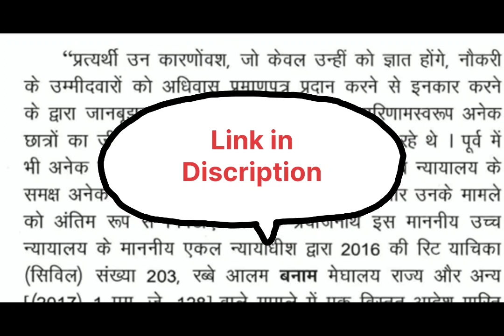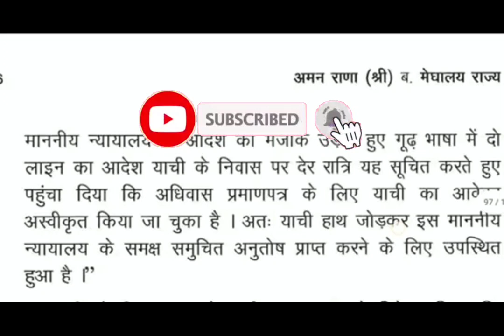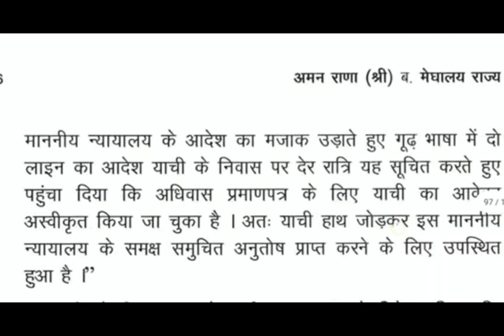wpm hindi Legal Dictation Rajasthan high court stenographer exam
@80 wpm hindi Legal Dictation Rajasthan high court stenographer exam

75 To 80 wpm hindi Legal Dictation Rajasthan high court stenographer exam 2023
Rajasthan high court stenographer exam hindi Legal Dictation speed 75 to 80 wpm
80 wpm hindi dictation
80 wpm hindi Dictation Rajasthan high court stenographer exam
80 wpm hindi sampadkiya Dictation Rajasthan high court stenographer exam
Rajasthan high court stenographer hindi Dictation speed 80 wpm
Rajasthan high court stenographer hindi sampadkiya Dictation speed 80 wpm
@80 wpm hindi Dictation sampadkiya
Previous year Rajasthan high court stenographer hindi Dictation speed 80 wpm
Previous year Rajasthan high court stenographer hindi leagal Dictation speed 80 wpm
Rajasthan high court stenographer hindi leagal Dictation previous year
Rajasthan high court stenographer hindi leagal Dictation speed 80 wpm
Rajasthan high court stenographer leagal hindi Dictation speed 80 wpm
Rajasthan high court stenographer exam hindi leagal Dictation speed 80 wpm
Rajasthan high Court hindi leagal Dictation speed 80 wpm
Rajasthan high Court leagal hindi Dictation speed 80 wpm
Rajasthan high Court leagal Dictation hindi speed 80 wpm
80 wpm speed hindi leagal Dictation
80 wpm speed leagal Dictation
Hindi Dictation speed 80 wpm
Dictation hindi speed 80 wpm
Rajasthan high Court Dictation speed 80 wpm
high Court steno Dictation speed 80 wpm
राजस्थान हाईकोर्ट Leagal Dictatiin Speed 80 wpm High Court stenographer 2023

dictation steno hindi rishi pranali speed 80 wpm
steno hindi rishi pranali dictation speed 80 wpm
shorthand steno hindi rishi pranali dictation speed 80 wpm
shorthand hindi dictation speed 80wpm
70wpm dictation rishi pranali
rishi pranali me 80wpm dictation
high court stenographer dictation 80 wpm
high court stenographer hindi dictation 80 wpm
80wpm hindi dictation
hindi legal steno dictation practice
dictation practice set
hindi dictation practice set
hindi dictation practice
hindi dictation practice rishi paranali
hindi dictation practice rishi pranali
rishi pranali hindi dictation
rishi paranali hindi dictation
ऋषि प्रणाली हिंदी dictation
ऋषि प्रणाली हिंदी dictation 80 wpm
ऋषि प्रणाली हिंदी 80wpm dictation
steno dictation hindi 80 wpm
Steno by Sumesta mam